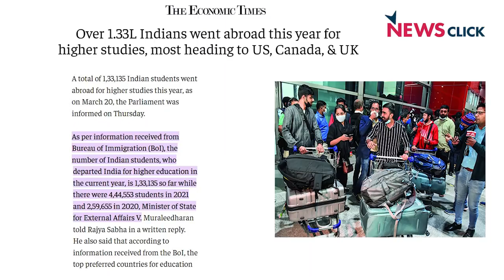Modi सरकार के 8 साल: सत्ता के अच्छे दिन, लोगोें के बुरे दिन!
देश के सत्ताधारी अपने शासन के आठ सालो को 'गौरवशाली 8 साल' बताकर उत्सव कर रहे हैं. पर आम लोग हर मोर्चे पर बेहाल हैं. हर हलके में तबाही का आलम है. HafteKiBaat के नये एपिसोड में वरिष्ठ पत्रकार उर्मिलेश का विचारोत्तेजक विश्लेषण